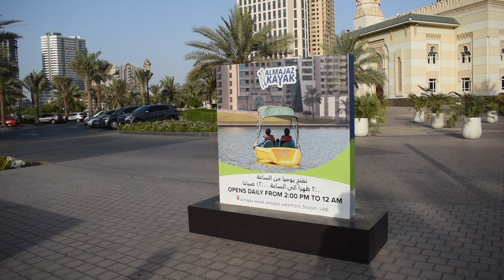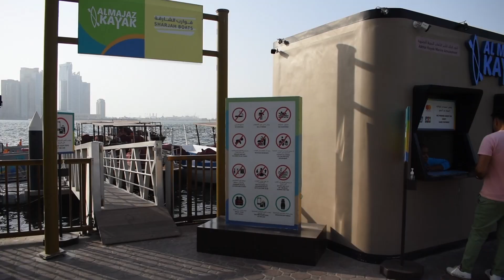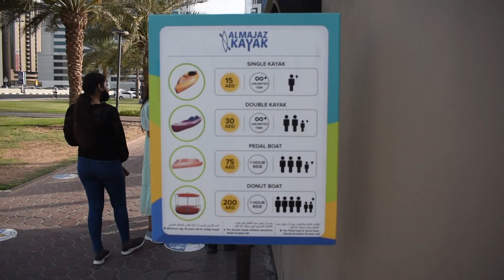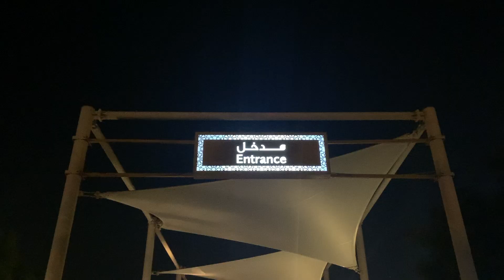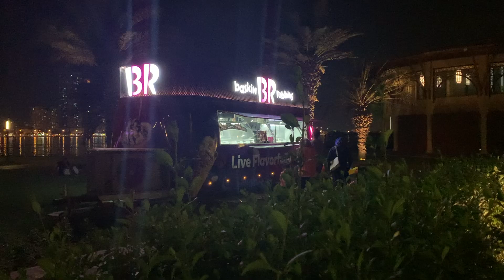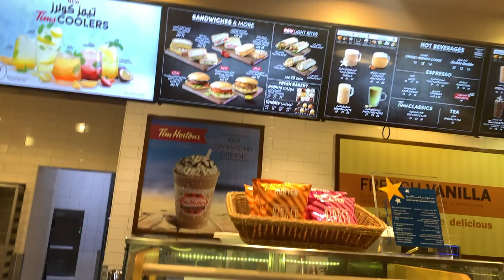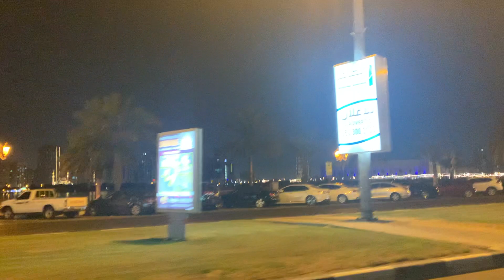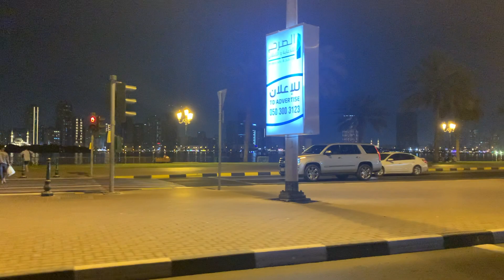Al Majaz Waterfront Walk | Best Places To Visit In Sharjah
✅Al Majaz Waterfront | Best Places To Visit In Sharjah
As you walk down the Sharjah Corniche, you'll observe the Al Majaz Waterfront, which is bustling with activity. It is one of the must-visit places in Sharjah with water fountains.

This waterside resort, which is the perfect destination for family entertainment in Sharjah, contains mini golf, a splash park, a mini-train, and various other kid-friendly attractions.

With a variety of restaurants to select from and dhow cruise boats drifting by, Al Majaz Waterfront is the ideal spot for dinner. The Sharjah fountain is a popular tourist attraction that provides an awe-inspiring light and sound show on a regular basis.

Al Majaz Waterfront is a 231,000 square foot development with beautiful views of the Khaled Lagoon that is situated in the center of Sharjah, a thriving metropolis.

The magnificent sceneries and amazing architectural architecture at this well-known vacation spot are a reflection of Sharjah's rich cultural and historical past. The waterfront draws people from all walks of life to explore its beauties because of its vibrant and enjoyable atmosphere.

Over the course of the year, Al Majaz Waterfront plays host to a number of spectacular events, concerts, and festivals that draw people from the surrounding area. A must-see at the Sharjah Musical Fountain are the shows that provide guests with a genuinely mesmerizing experience.

Our channel is about bringing travel adventure lifestyle vlogs from this part of the EARTH - UAE to the World. Hope you guys enjoy watching the videos, as much as I'm being an enthusiastic hobbyist in producing them.

➡️5 Top Places To Visit In Ras Al Khaimah Dubai | Jebal Jais Mountain | Longest Zip Line Zip Ride

➡️Land Rover | Dodge | Ford Sedan | The Cars You Won't Believe Are in a Classic Car Museum

➡️Google
🔗Miles With Sadam